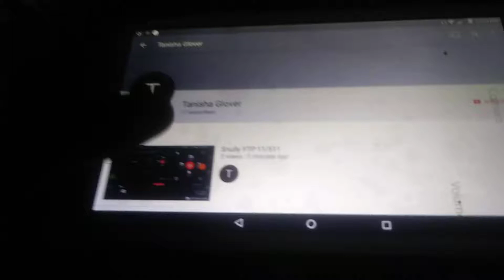snully ytp 12/511